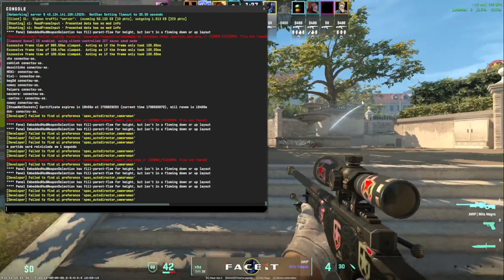IMPERIAL vs 2GAME - ESL Challenger League Season 47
Essa foi a primeira Transmissão de um Campeonato da ESL feita pelo INDIO e por toda Aldeia!

Jogos Transmitidos:
IMPERIAL vs 2GAME
GALORYS vs ADALYAMIGOS
SOLID vs CASE

00:00 : SALVE SALVE SALVE ALDEIA!
00:10 : DEIXE SEU LIKE!
00:30 : INSCREVA-SE NO CANAL!